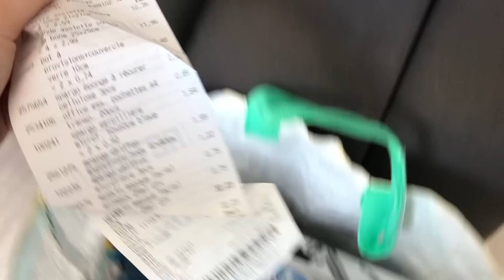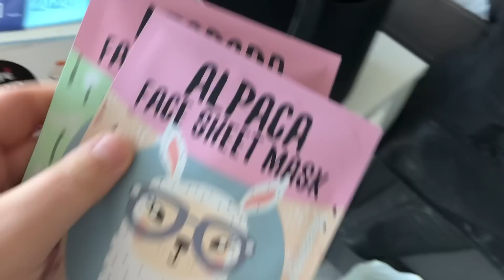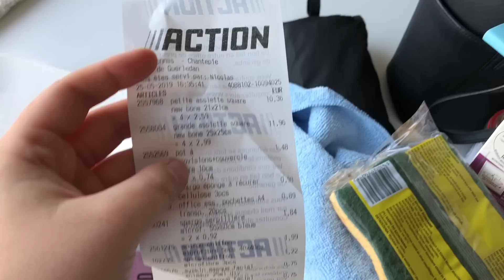Vlog #34: Shopping et Achat Immobilier!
Litière chat

Fontaine à eau chat

Me suivre sur snapchat: socarolineyt
Me suivre sur Instagram: carolinebernard92
Me suivre sur Facebook: